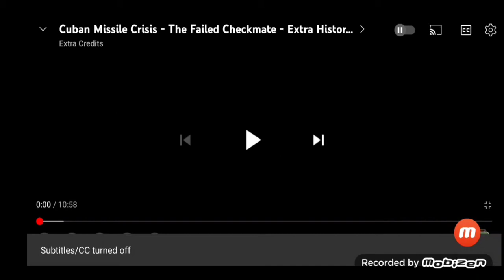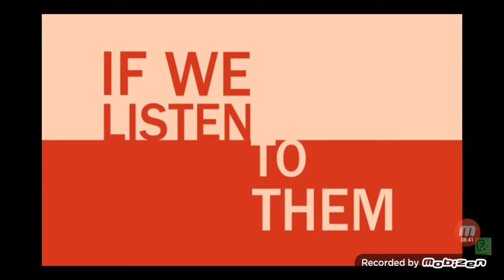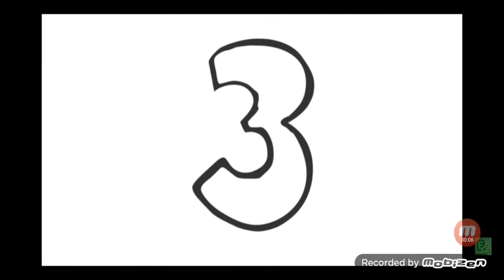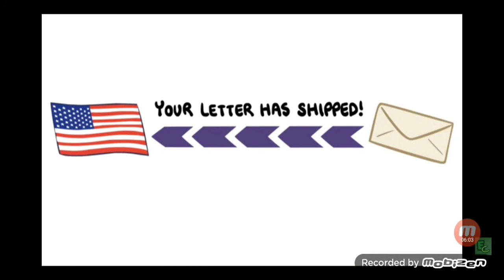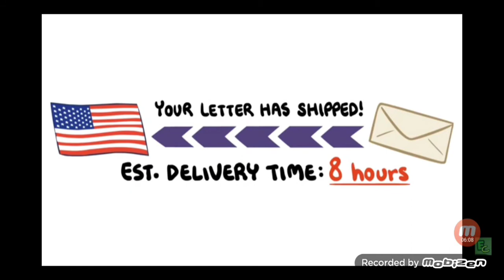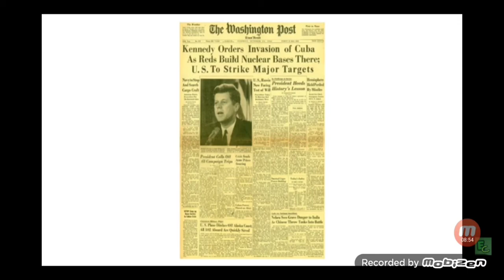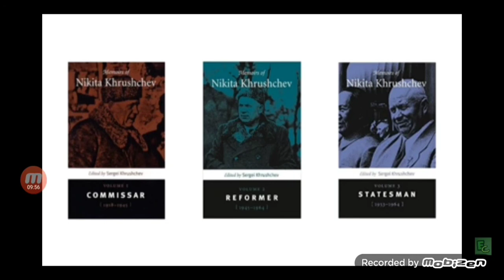Cuban missile crisis